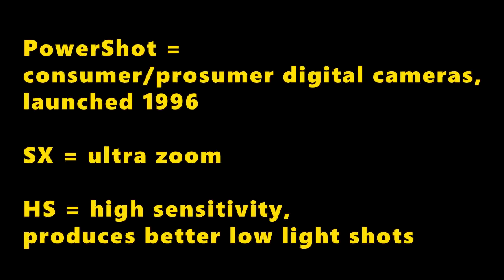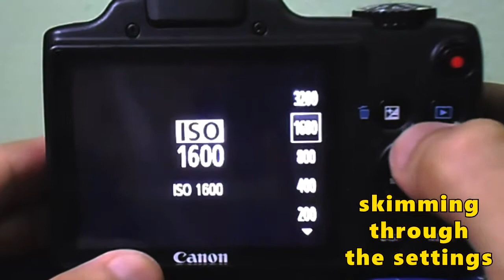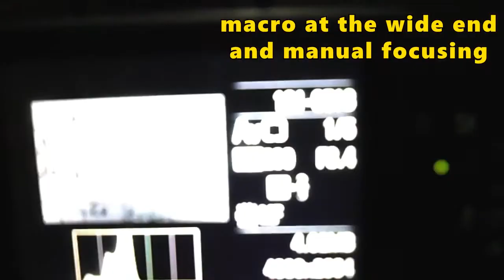Canon PowerShot SX510 HS (2013)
UPDATE: This video was filmed back in 2014/2015 and there were alot to be improved. It has been re-edited twice (not using the original files which were already lost) so the image quality here suffered). It's 2022 now and it has been 9 years since the launch of Canon's Powershot SX510 ultrazoom bridge camera. I have owned it for 8 months back in 2014 before selling it and replacing it with a digital SLR.

Having come from a digital compact camera to bridge camera and then upgrading to APS-C sensor camera, I could look back and give a comparison of how this Canon Powershot SX510 was good and not good in ways.

Why the Canon Powershot SX510 was good (at the time, 2014)...
It resembled a tiny DSLR and was compact and light to travel
One camera, one lens that offers ultra-wide to super telephoto
Optical zooming compared to mobile phones using digital zoom (cropped images)
tI retailed PhP 13,000 back in 2014 but I got it for 9k only
It is basically a digicam with full manual control of exposure
It offers manual focusing although it has limitations
Macro at ultra-wide can focus very close (almost touching the front element)

Neutral/indifference about the Canon SX510...
The Wi-Fi was hard to setup and never used
The filters and Auto Modes were not frequently used
12MP is good at the time
It wasn't super sharp like with DSLRs but decently clear shots
The images are somewhat soft (not too soft) which make it great for portraits
It gets hot filming 1080p but you can film long periods at 720p without heating
Super slow motion 640x480p/120fps and 320x240p/240fps

Limitations of the SX510 and why I upgraded to a digital SLR...
Limited to one fixed lens
Maximum aperture of f/3.4 (24mm) to f/5.8 (720mm)
Full HD video but only at 24 fps
No microphone input
The Canon had horribly slow AF when zoomed (only fast at ultrawide 24mm)
Not the camera you want to shoot in low light, even with image stabilization
Low native ISO up to 3200 only
Images frequently had noise even at low ISO or under bright daylight
You need a proper light setup to appreciate this camera
The LCD is fixed to the body, it does not flip or swivel (hard for selfies and vlogs)
No filter attachment (eg. for hoods and filters)

Conclusion
Owning this camera was surely a big improvement over digital cameras at the time and mobile phones were not that good for photography either. I had used it alot and enjoyed this camera despite its limitations and slow performance. The image quality noticeably suffers at the telephoto range (as well as autofocus) and in low light, but I found ways and it didn't detract from me enjoying it. Ultimately, I finally upgraded to a DSLR which had the benefit of bigger sensor, better low light performance, lenses with bigger f-stop and blurry background, full manual control, and interchangeable lenses... I never looked back.

PowerShot = consumer/prosumer digital cameras, launched 1996
SX = ultra zoom
HS = high sensitivity, produces better low light shots

INTRODUCED
September 2013
(replaced by SX520 in 2014)

SENSOR
12.1MP, 1/2.3-inch CMOS

OPTICAL FORMULA
13 elements, 10 groups
1 UD lens, 1 double-sided aspherical lens

FOCAL RANGE
4.3mm to 129mm
(full frame = 24-720mm)

APERTURE  RANGE
24mm f/3.4 to 720mm f/5.8 (optical zoom)

EXPOSURE MODES
Manual, Aperture Priority,
Shutter Priority, Program, Auto

SHUTTER SPEED
1" - 1/6000"
15" to 1/6000" (Tv and M)

ISO SENSITIVITY
ISO 80 to ISO 3200
ISO 6400 available under 'Scenes - Low Light'

FOCUSING RANGE
W: Infinity to 0.5 meters (normal)
T: Infinity to 1.4 meters (normal)
Macro/Wide: 0.5 - 0 meters

VIDEO RECORDING
H.264 .MOV
FHD 1920x1080/24
HD 1280x720/30
VGA 640x480/30
Slow motion at 120 and 240 fps

OTHER FEATURES
Powered by NB-6LH
TTL AF and manual focusing
Data storage on SD, SDHS, SDXC
Built-in Wi-Fi
Optical Image Stabilization
30x optical zoom, 4x digital zoom

PowerShot SX510 HS Digital Camera
Battery Pack NB-6LH
Battery Charger CB-2LY
Lens Cap (with strap)
Neck Strap NS-DC11